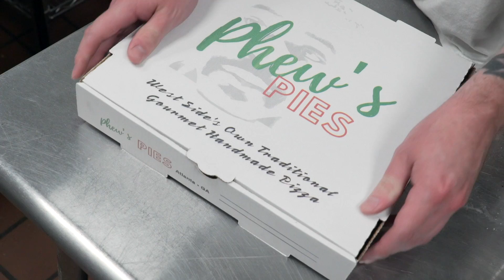Phew's Pies | Westside Atlanta's own traditional neapolitan Pizza. Creator of Lemon Pepper Wet Pizza